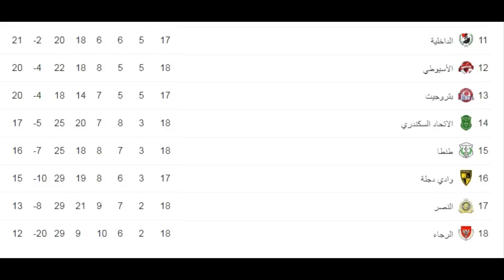ترتيب الدورى المصرى 2018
قائمة بترتيب الدوري المصري 2018